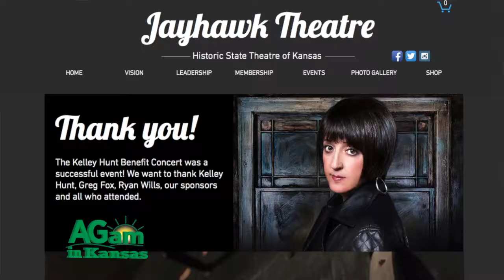Around Kansas - Meet Kelley Hunt - July 13, 2016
(Frank) And here we are again!  You know I’m proudly on the volunteer board of the Jayhawk Theatre of Kansas and we are in the process of raising funds to completely renovate the theatre. In the meantime we have a lot of events that are going on there. One of them was the person that we’re going to talk about next. And not only was she putting on a tremendous show, it was a sellout, and we really do thank Kelley for honoring us to be at the Jayhawk Theatre at one of our fundraising events.  (Deb) You’re going to love Kelley!   (Frank) Just mentioning the name Kelley Hunt is enough to generate excitement. The singer/songwriter/piano player/guitarist defies easy definitions or pigeonholing. Her website describes her as a woman who has muscled her way onto the scene on her own terms with an identity steeped in blues/roots/gospel traditions and a refreshing originality. Kelley makes music with its righteous roots intact that also crosses boundaries. Together with a commanding, passionate stage presence and superior vocal, keyboard and songwriting skills, she has earned the respect of critics and fans across North America and Europe. Born in Kansas City, Kelley was influenced by listening to early blues, R&B, roots rock, jazz and Gospel, a crossection of the New Orleans/St. Louis/KC piano traditions, as well as Kansas City masters Jay McShann and Mary Lou Williams. Before that came the sound of her mother singing jazz and blues - her first musical memories - and the influence of her New Orleans Gospel singer grandmother. Reminders of these very traditional influences are evident in Kelley’s live performances and recordings but the lyrics, soul and passion are all her own. Kelley's resume includes appearances on a long list of premier festival stages, and she has appeared six times on A Prairie Home Companion. Kelley's latest album, The Beautiful Bones is her 6th release and 4th as co-producer. It has been called the best work of her career. “More than bones prove beautiful on this scintillating release…Kelley Hunt’s time has come, writes BLUES MUSIC MAGAZINE. Kelley described how the song came to be. I had already written most of the songs, she said, and felt they were about the things that are important to us all as people, but The Beautiful Bones connected them. I was inspired by looking out my kitchen window while I was playing guitar and seeing the bare branches of a tree covered in snow, and I started to think about the layers we all have in our lives and the possibilities that come with each of them. The bare branches of that tree started to resemble a hand, and I started thinking of all the strong women in my family. It was as if they were sending me a message. Fifteen minutes later the song was done. In a state where we can boast many musical accomplishments, Kelley Hunt is a rare find.